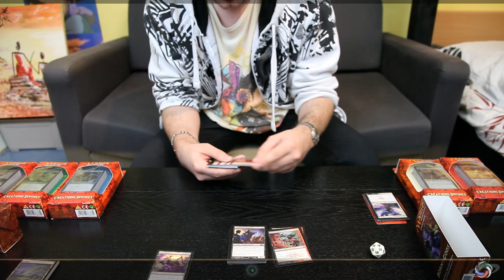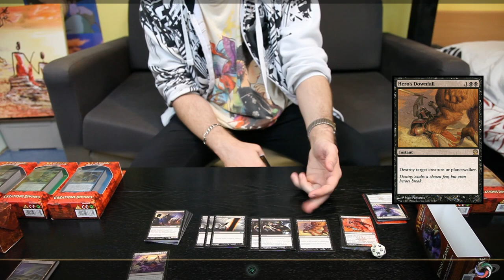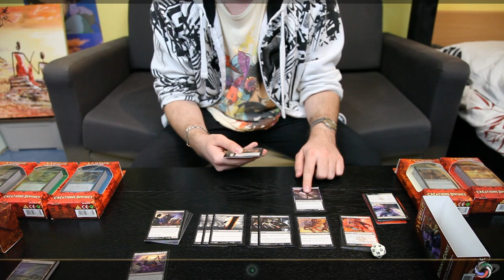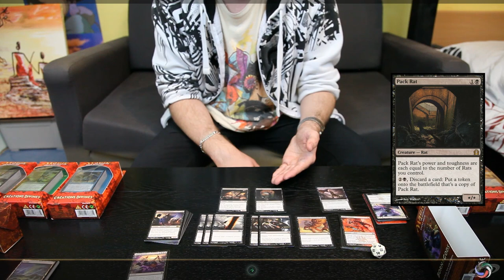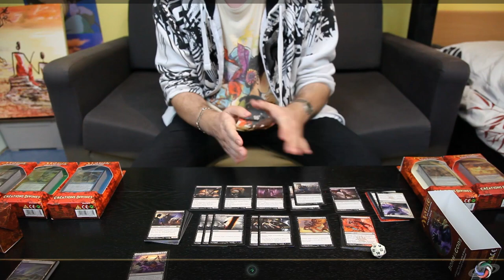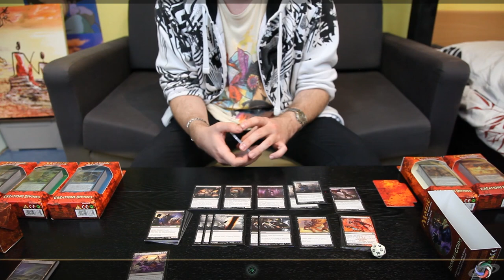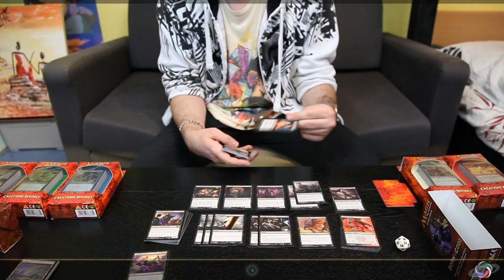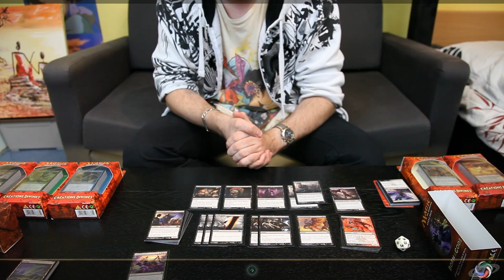[FR] Manasphere - BNG Event Deck unboxing (Underworld Herald)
Manasphere is video channel, a collaborative and open worldwide MTG video project.

Today we're unboxing a Born of the Gods Event Deck (Underworld Herald). This is a mono-black decklist, a ready-to-play 60+15 cards pack including some value and interesting cards like Desecration Demon, Pack Rat or Hero's Downfall.